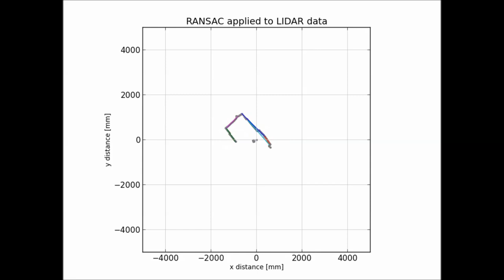RANSAC detecting walls in our hallway at home (from LIDAR data)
RANSAC applied to LIDAR (the Hokuyo URG-04LX-UG01) data while moving the robot up, down, 'n around the hallway at home. Gray dots are lidar distance measures, colored lines are detected edges / walls from RANSAC. This is an intermediary step, in my work to implement SLAM so that the robot can localize itself in unknown environments, while mapping them. RANSAC, here, is detecting walls which can be used as landmarks for SLAM.